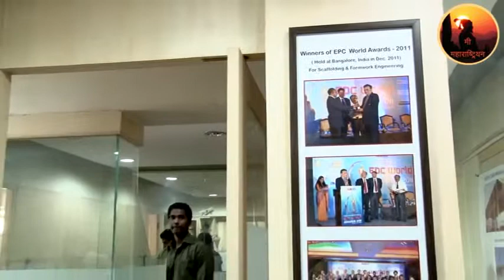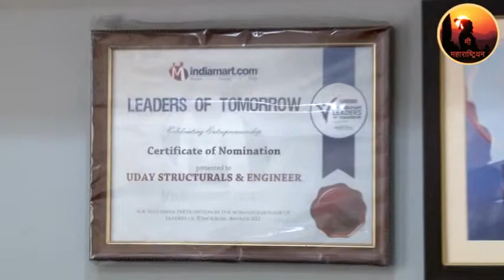Uday Structurals & Engineers Pvt. Ltd. Mr. Uday K. Patil (Director) 9870595050 9870595051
Uday Structurals & Engineers Pvt. Ltd.
Mr. Uday K. Patil (Director)
6th Floor, Crystal Plaza, New Link Road, Chakala, Andheri East
Mumbai - 400099, Maharashtra, India

Mobile:
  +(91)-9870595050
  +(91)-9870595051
Telephone:
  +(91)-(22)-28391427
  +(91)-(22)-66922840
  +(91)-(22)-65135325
Fax:
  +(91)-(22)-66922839